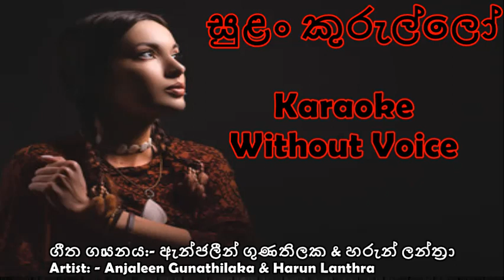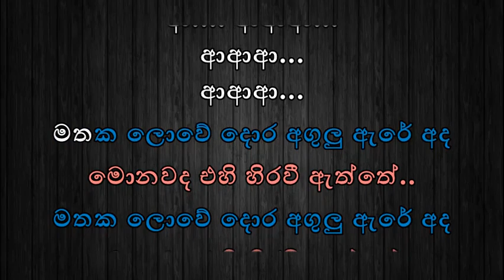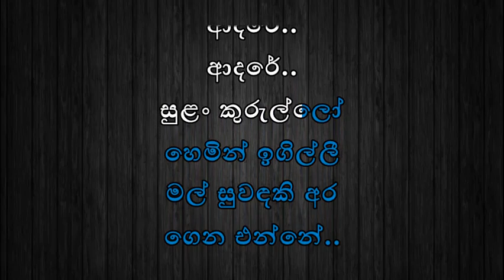සුළං කුරුල්ලෝ | Sulan Kurullo Karaoke | Without Voice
Artist: - Anjaleen Gunathilaka & Harun Lanthra
Sulan Kurullo Karaoke | Without Voice | සුළං කුරුල්ලෝ හෙමින් ඉගිල්ලී |
Some Other Uploaded Karaoke (Without Voice) Tracks: -
…. Up Loaded Song Lyrics ….
සුළං කුරුල්ලෝ හෙමින් ඉගිල්ලී
මල් සුවඳකි අරගෙන එන්නේ..
ආදර උයනේ දොරටුව හැරගෙන
ඔච්චම් කරමින් පියඹන්නේ..
සිහින පොතේ පිටුවක් පෙරලී අද
මොනවද එහි ලියැවී ඇත්තේ..
ආදරේ..ආදරේ..ආදරේ..
ආදරේ.. ආදරේ.. ආදරේ..
මල් සුවඳකි අර ගෙන එන්නේ..
එගොඩ ගොඩේ ඇති සිහින විමානෙට
මේ පොඩි ඔරුවේ පාවෙන්නේ..
ආ. ආආආ... ආආආ... ආආආ...
මතක ලොවේ දොර අගුලු ඇරේ අද
මොනවද එහි හිරවී ඇත්තේ..
ආදරේ..ආදරේ..ආදරේ..
ආදරේ..ආදරේ.. ආදරේ..
ඔච්චම් කරමින් පියඹන්නේ..
ගීත ගායනය:- ඇන්ජලීන් ගුණතිලක & හරුන් ලන්ත්‍රා
ඉදිරියේදී ගෙනඑන අලුත්ම කැරෝකේ බලන්න..
බෙල් අයිකන් එක click කරලා තියාගන්න.
Like එකකුත් දාන්න.